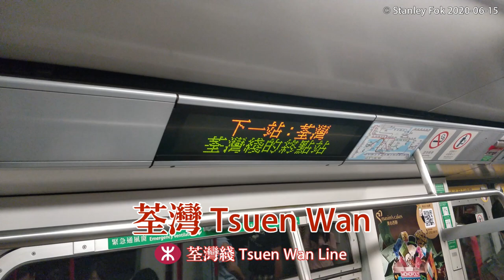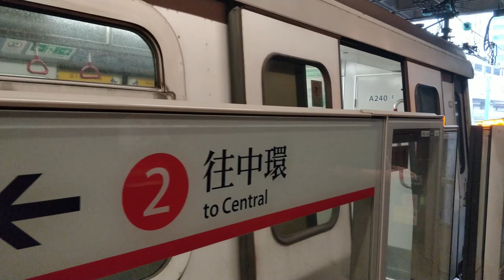【🚉車站短攝】荃灣站 Tsuen Wan - 港鐵荃灣綫 (2020)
荃灣站是荃灣線的終點站，於1982年啟用，列車在此站會進行無人控制折返。車站位於地面，而車站上面是大型商場，所以有地下車站的感覺。
Tsuen Wan Station was opened in 1982 as the terminus of the Tsuen Wan Line. Trains will turn around ahead of the station by fully automated control. This station is at ground level, but it seems like an underground station since there are massive shopping centres above the station.

時間線：
0:00 到達荃灣站 Arriving at Tsuen Wan Station
0:40 荃灣站1號月台 Tsuen Wan Station platform 1
6:45 荃灣站2號月台 Tsuen Wan Station platform 2
9:40 荃灣站渡線 Tsuen Wan Station crossover track